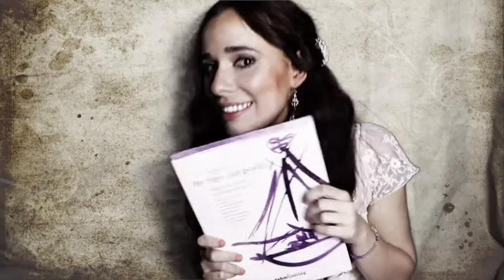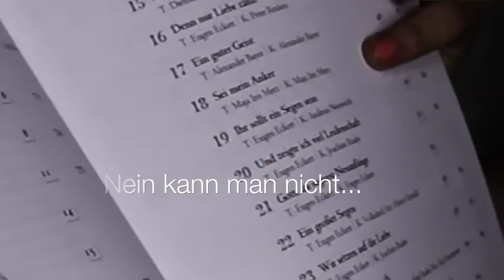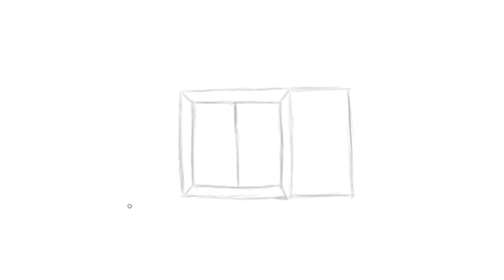Sei mein Anker - Die Segel sind gesetzt - (c) Maja Iris original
"Sei mein Anker" aus "Die Segel sind gesetzt - Lieder zur Hochzeit und Segnungen der Liebe" erschienen im Dehm-Verlag 2016

29 Neue Lieder, Texte und Chorsätze für drei- bis vierstimmigen gemischten Chor, Band und Gemeinde. Inklusive einstimmiger Fassungen (Leadsheets) für die Gemeinde;

88 Seiten
21 cm x 29,7 cm, gebunden
Herausgeber: Patrick Dehm

Text, Komposition, Gesang, Gitarre: Maja Iris